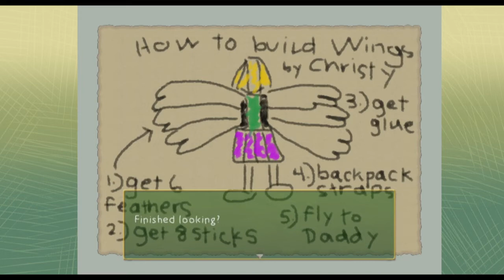Tear Jerking Truth Behind Tony's Grumpiness (-) Rakuen Part 12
I will not lie to you.. I was actually crying.. so dang sad!!!

Game Description:
Adventure game about a little Boy who lives in the hospital. One day, the Boy asks his Mom to escort him to the fantasy world from his favorite storybook, so that he can ask the Guardian of the Forest to grant him one wish. In order to receive his wish, the Boy must complete a set of challenges that revolve around helping his neighbors in the hospital by interacting with their alter-egos in the fantasy world...

Would you like to support/help me?